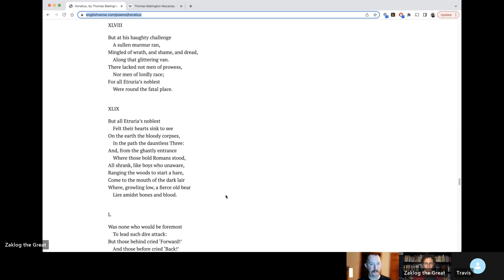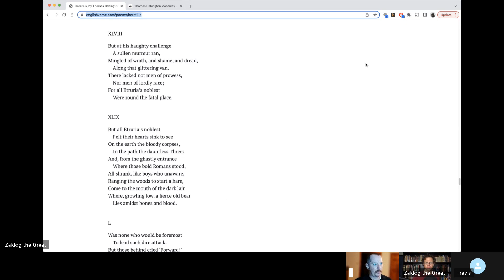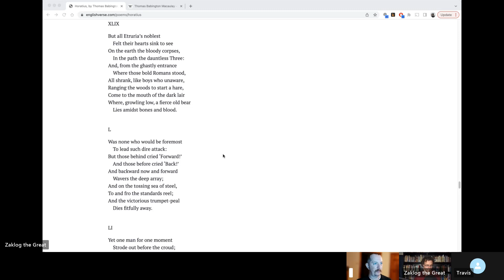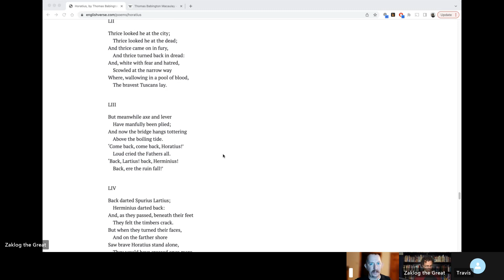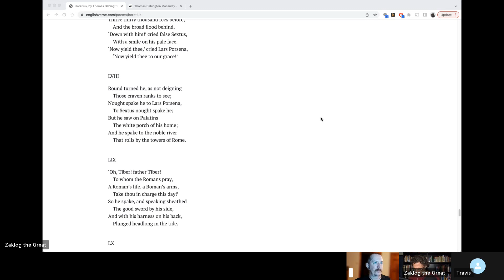Discussing Horatius at the Bridge by Thomas Babington Lord Macaulay stanzas 48 to 59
Nate, Travis and I discuss stanzas 48 to 59 of Thomas Babington's poem "Horatius at the Bridge." Along the way, we also talk about the 300 Spartans at Thermopylae, defensive chokepoints, and generational cycles.

Thanks to RG, Isaac V., DeadMessenger, Joseph L., Mr. Cannon, Anne H., Charlotte S., Walt P., Yehuda L., Byzantine General, JB14, Noy G d'Bizniss, and Eva R for supporting this channel

NOTE: YouTube appears to be arbitrarily deleting some comments. I will receive a notification that you made a comment, but the comment itself may simply never show up. I do not know why some comments are allowed and not others. I cannot do a thing about this. I'm sorry.